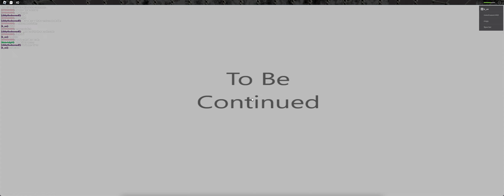doors but bad completion!!!!!111!!!!!1111